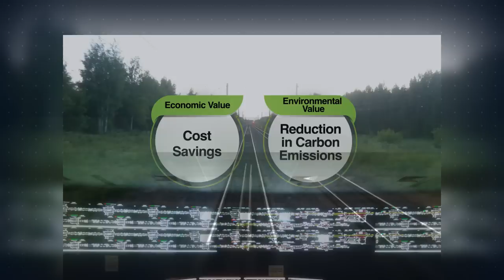Electronic Interlocking System in Indian Railways: Shaping Future Mobility - Hitachi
The old regime has given way to a new beginning with the introduction of the Electronic Interlocking (EI) signalling system in India’s lifeline, the Indian Railways sector. The state-of-the-art digital technology system promises complete safety and flexibility in train operations by replacing the old relay interlocking system.

Digitalization is forever changing the way Indian Railways, Asia’s largest rail network is functioning – saving time, cutting costs, informing commuters in real-time, and averting accidents – and this is possible via creative collaboration between the Indian Government and pioneering technology leaders like Hitachi to fast-track India’s growth trajectory.
                                                                                                                                                                                                                                                                                                                                                                                                                                                                Discover how Hitachi Rail delivered Asia's largest electronic interlocking system at Kharagpur railway station with a mission to herald a new era in transportation powered by digitalization and innovation and usher in sustainable mobility of the future where passenger safety and convenience of travel are of prime importance.